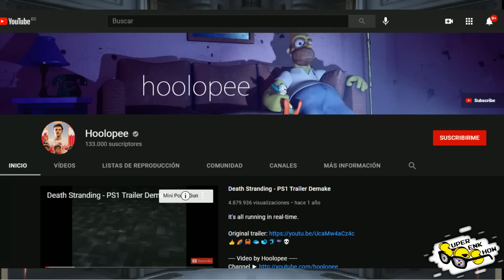RE Village: ¡Los mejores MODS con Lady Dimitrescu y más!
Hablemos de mods muy interesantes que han salido ya para Resident Evil 8 o Resident Evil Village.